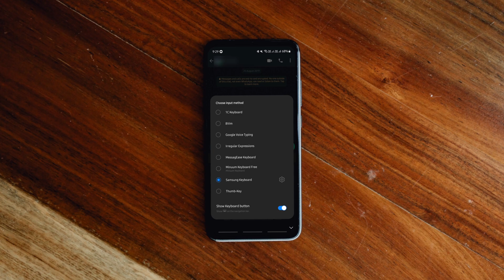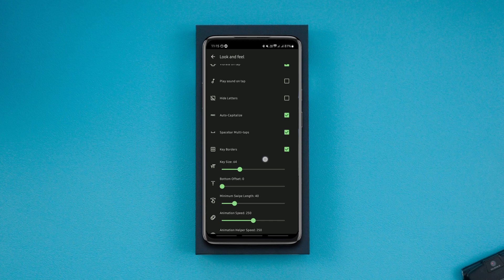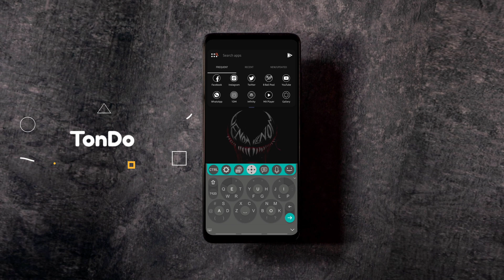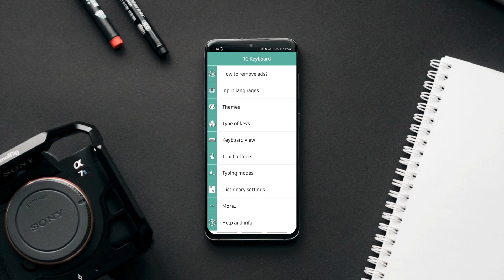Top 5 Best keyboard apps for android you didn't know existed | Free android keyboard apps 2024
Looking for the bestkeyboardapps for Android? | Bored of using routine androidkeyboard apps? I've got you covered. In this video, I bring you 5 unique best keyboard apps for Android that are highly customizable, unique-looking, private, secured and enhance the way you type to a whole new level. In the world of Android, there's no shortage of keyboard apps, but predominantly, all use Gboard or SwiftKey. They're excellent keyboards, but they are not the only good ones out there. That's why in this video, I bring you 5 unique Android keyboards that not only look cool and unique but also enhance your typing experience. The unique keyboard apps featured in the video cater to a wide range of preferences, from customization and prediction to gestures and aesthetics. Choosing the best keyboard app for you depends on your typing style, preferences, and the features that matter most to you. So, why settle for the default keyboard app when you can type in style with one of these fantastic alternatives? Try these unique keyboard apps out for free and elevate your Android typing experience to a whole new level.

0:00 A simple open-source keyboard app that lets you type in 30 different fonts for free
0:32 A privacy-conscious custom keyboard made for your thumbs
1:18 A free smart keyboard with multi language support
1:58 Coolest unique keyboard app for Android
2:38 The best keyboard app for senior citizens and for those who have fat fingers and weak vision